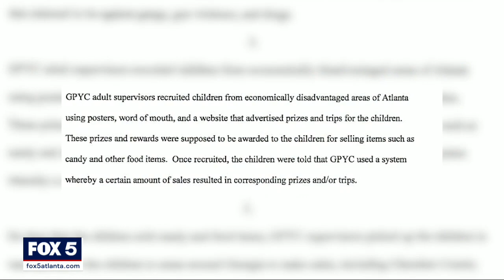Youth charity a front of gang activity, investigators say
Fourteen people were indicted this week after allegations surfaced the so-called The Georgia Peach Youth Club charity was a front designed to use children to raise money for a street gang.